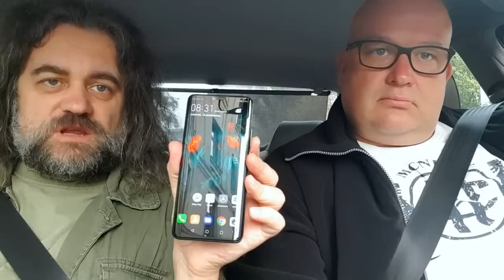Samsung, Huawei, Honor, Nokia, Pixel, Asus i Xiaomi w Tygodniówce mGSM.pl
Wracamy po dłuższej przerwie spowodowanej naszymi wyjazdami na premiery.

Za nami dwa intensywne tygodnie. Mieliśmy sporo wyjazdów, jeszcze więcej pracy, ale co zjedliśmy - to nasze ;)
A poważniej. Za nami głośne premiery Samsunga i Huawei'a, który poczyna sobie coraz śmielej, pompuje ogromne pieniądze w promocję i zasypuje nas nowościami. Po drodza pojawiła się też nowa Nokia, premiery odnotowały również Asus czy Oppo. W USA Palm stara się o powrót na rynek, a w Chinach Xiaomi szykuje się do kolejnej ważnej premiery. Nie zapominajmy również o Pixelach, które w tym roku chyba lekko rozczarowują...

LINKI:
- Samsung Galaxy A9 - poczwórna radość?
- Samsung Galaxy A9 w chwilę po premierze
- Samsung Galaxy A7 - szybki, przedtestowy przegląd
- Huawei Mate 20, Mate 20 Pro, Mate 20X, Mate 20 RS - nie było wspanialszej czwórki na świecie
- Huawei Mate 20 i Mate 20 Pro - pierwsze wrażenia
- Smartfony z serii Huawei Mate 20 w przedsprzedaży w Polsce
- Nokia X7 zaprezentowana w Chinach
- Nokia 7.1 Plus (X7) bez tajemnic
- Nokia 3.1 Plus zaprezentowana oficjalnie
- Honor 8X - 6,5 cala za 1299 zł
- Huawei Enjoy Max i Enjoy 9 Plus zapowiedziane oficjalnie
- Palm Phone oficjalnie. Czy powrót się uda?
- Premiera w Indiach - dwa nowe Zenfony od Asusa
- Google Pixel 3 i Pixel 3 XL zaprezentowane oficjalnie
- Motorola One oficjalnie dostępna w Polsce
- Motorola One - prosto z polskiej premiery
- Lenovo K9 - średniak z Indii
- Xiaomi Black Shark 2 i Mi Mix 3 już wkrótce!
- Xiaomi Mi Mix 3 - duża porcja informacji
- Xiaomi Mi 6S w benchmarku. Czeka nas zaskakująca premiera?
- Xiaomi Black Shark 2 już niebawem w globalnej dystrybucji?
- Black Shark 2 - tym razem pojawił się w benchmarku
- Dużo nowości na temat Samsunga Galaxy A9 2018
- Lenovo S5 Pro - oficjalny debiut

- Asus ZenFone Max M1 ZB556KL
- Asus ZenFone Lite L1 ZA551KL